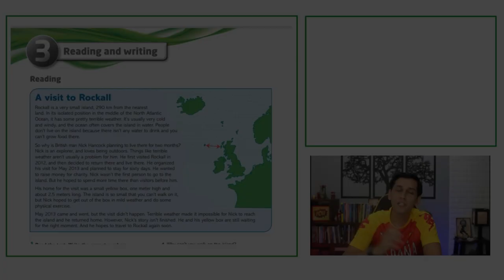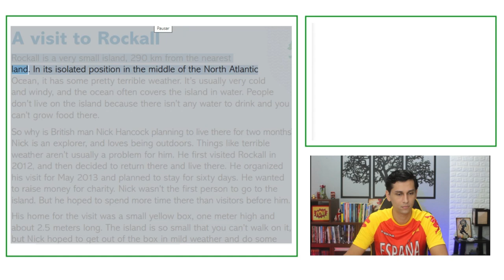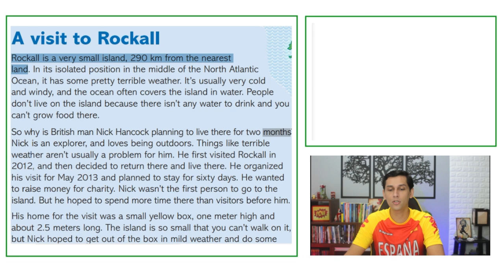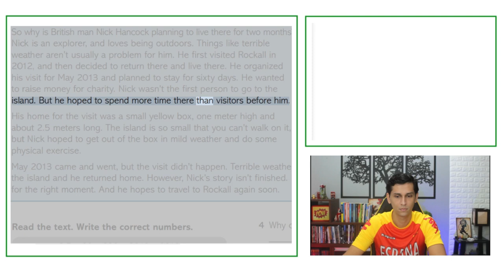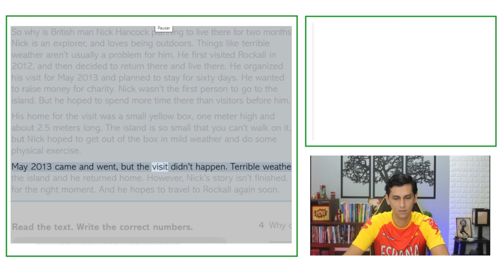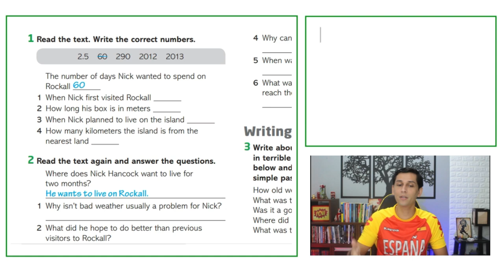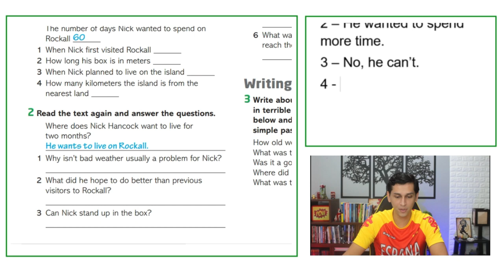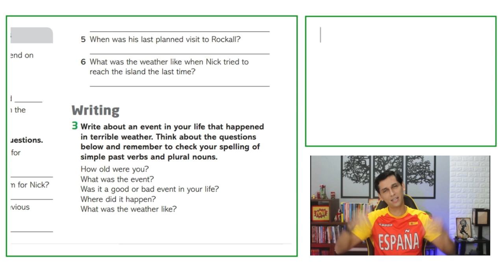Textos em Inglês com ÁUDIO | TRADUÇÃO | PDF | MP3 e EXPLICAÇÃO (AULA 011)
Caso não tenha visto as aulas anteriores, segue o link da playlist com todas as aulas